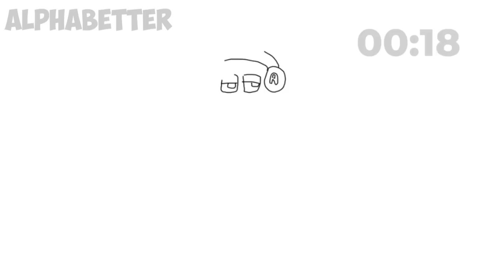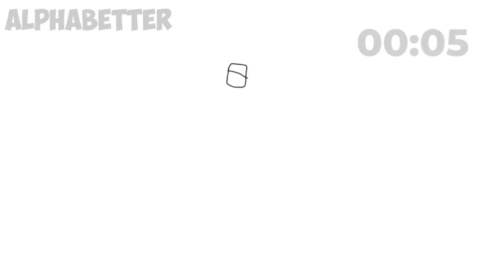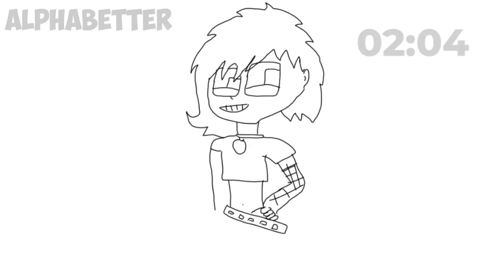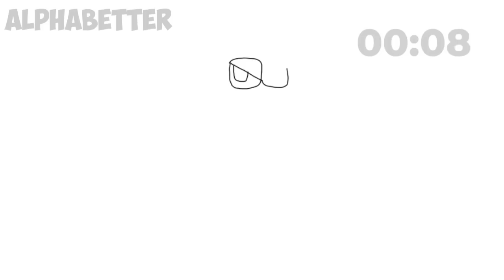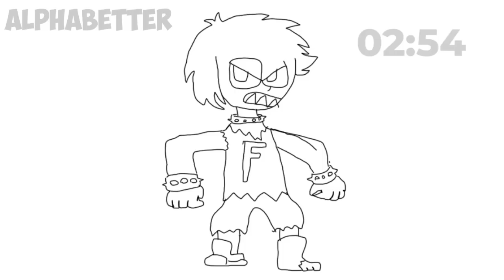I Draw Realistic Human Alphabet Lore In 3 Minutes! (A-F)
I hope You enjoy my video! I spend more time to create them!
I`m very glad to see your likes and subscribes, because my dream is 100.000 subs!